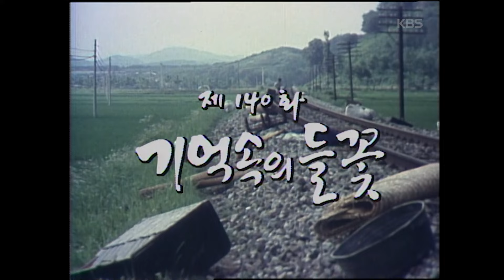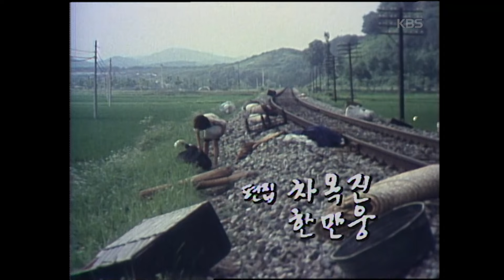[TV문학관] 140화 기억속의 들꽃 | (1984/07/07)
▶ TV 문학관 140화 기억속의 들꽃
- 방송일: 1984년 07월 07일
- 연출자: 주일청
- 출연자: 조인표, 전유진, 안승훈, 김일란, 장정희, 남일우, 신원균, 장희진, 최창호, 이한승, 오중훈, 이치우, 박현정, 홍영자, 김희정, 김미영, 조연원, 신원준, 길인영, 이배국
- 원작: 윤흥길 作 기억속의 들꽃
- 극본: 박평일
- 줄거리: 어느 소녀가 6.25를 겪는 이야기를 통해 전쟁이 인간을 어떻게 변질시키고 타락시키는가를 그린다. 어머니와 피난길에 나선 명선은 폭격에 어머니마저 잃고 전쟁고아가 된다. 그런 명선을 을룡이 집으로 데려온다. 을룡의 어머니는 명선을 내쫓으려고 하다가 명선이 금가락지를 내밀자 태도가 달라진다. 명선이 금가락지를 더 가지고 있을거라고 생각한 을룡의 부모와 마을사람들은 명선에게서 그것을 빼앗을 궁리만 한다.